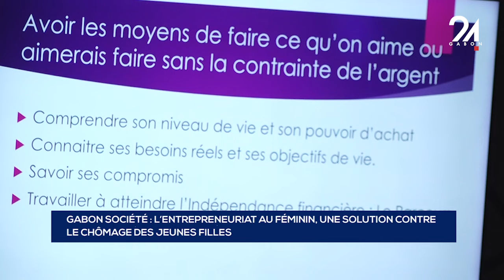GABON SOCIÉTÉ L’ENTREPRENEURIAT AU FÉMININ, UNE SOLUTION CONTRE LE CHÔMAGE DES JEUNES FILLES